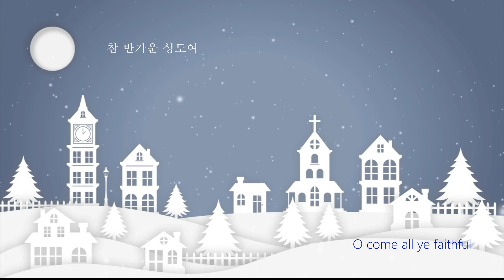참 반가운 성도여 / O Come All Ye Faithful / Mustard Seed Worship Piano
*Piano by Mustard Seed Worship